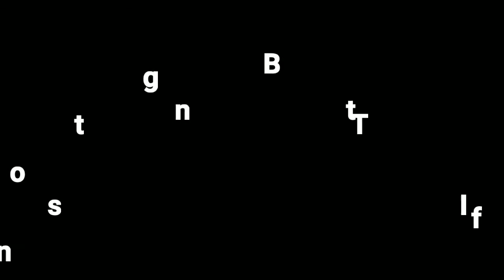Forest journey || Jungal suffari || Relaxation sound || sleeping music